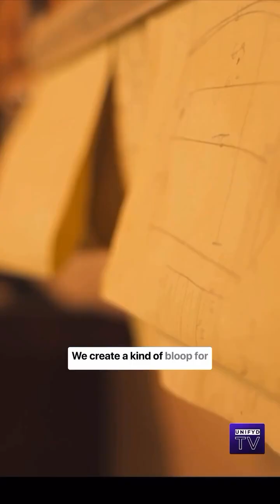Darryl Anka (Bashar) on Telepathy and Deja Vu